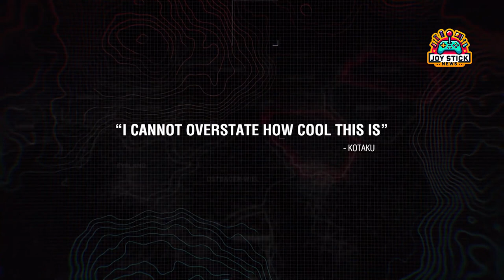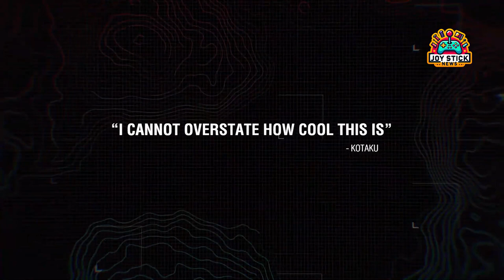Mech Madness in RPG! 🤖 Phantom Brigade's Game-Changing Battles 💥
Strap in for a tactical revolution! 'Phantom Brigade' is here with mech-powered battles that'll blow your mind. Discover how this RPG is changing the game with its epic strategy and real-time action. Ready for a new kind of warfare? Dive in now!
Chapters:
0:00 intro
0:54 A New Approach to Tactical Gameplay
1:29 Why This Matters
2:18 Setting Trends in the Gaming Industry